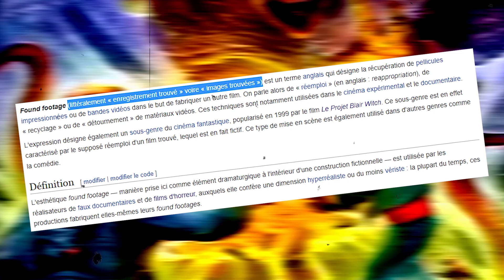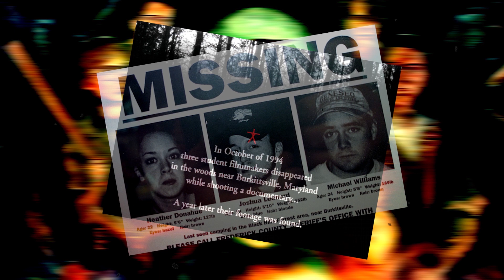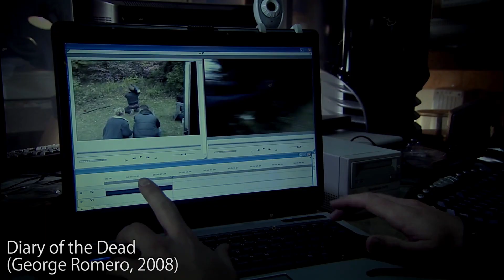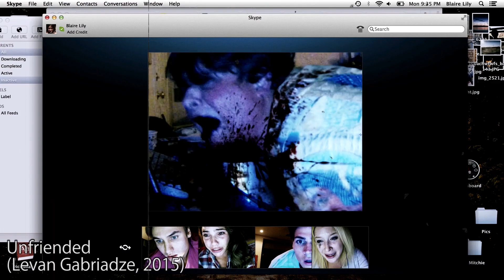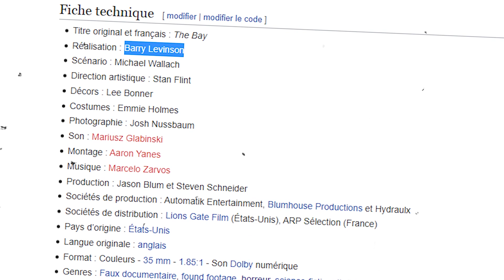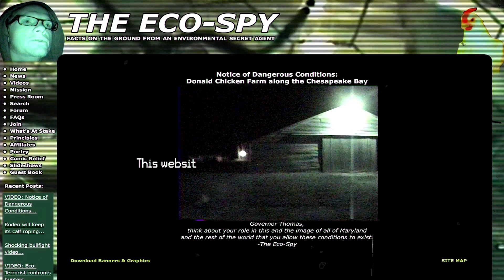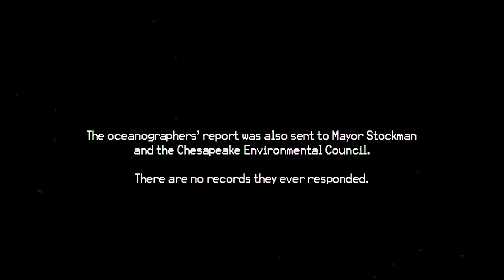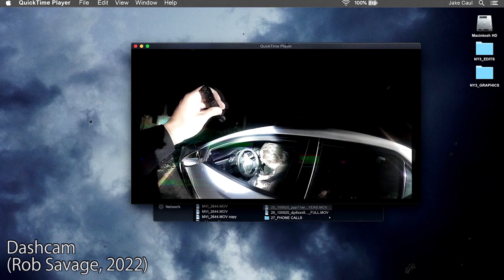𝗟𝗲 𝗙𝗼𝘂𝗻𝗱-𝗙𝗼𝗼𝘁𝗮𝗴𝗲 : 𝗨𝗻 𝗴𝗲𝗻𝗿𝗲 𝗹𝗶𝗺𝗶𝘁𝗲́ ?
Vous connaissez sûrement Paranormal Activity, REC, Blair Witch, Cloverfield, Diary of the Dead, The Visit ou Projet X, ils ont tous un point commun : Le Found Footage ! Si vous suivez la chaîne depuis un moment, vous devez savoir que je n'aime pas du tout et et c'est un euphémisme... Il est temps d'expliquer pourquoi mais aussi de parler d'un film que j'aime particulièrement dans ce style !